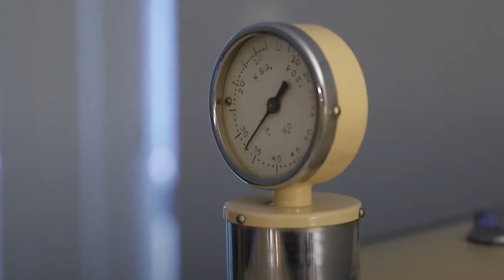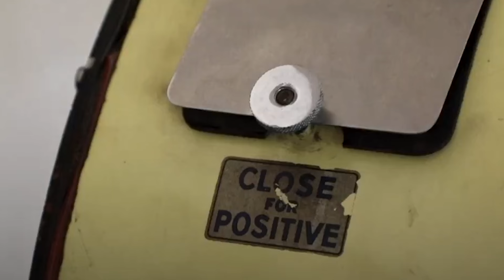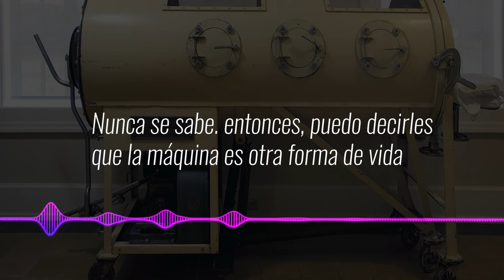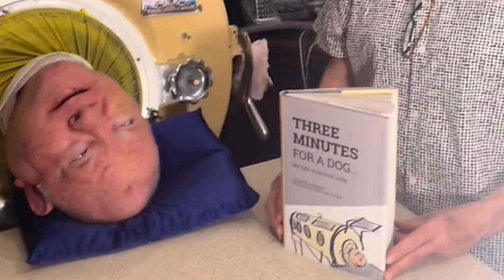El hombre que vivió en un pulmón de acero más de 70 años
Paul Alexander, el hombre conocido en todo el mundo por haber vivido 70 años en un “pulmón de acero”, falleció a los 78 años en su hogar, en Texas.